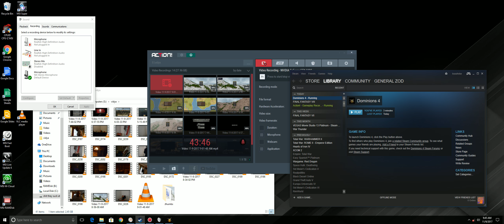Dominions IV Part I -1440p-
Property of Pen1nk,LLC